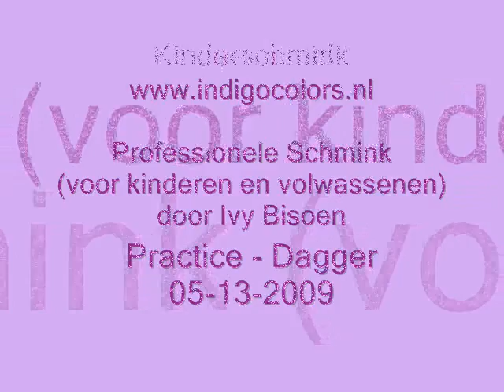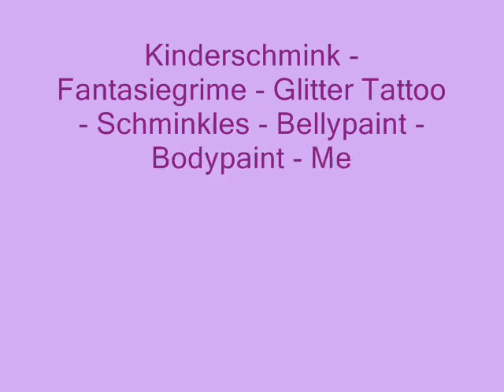Indigo Colors - Practice 87